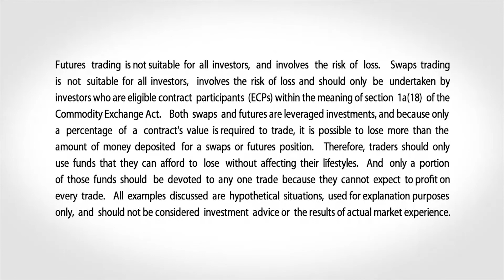December 7 Metals Commentary: Bob Iaccino